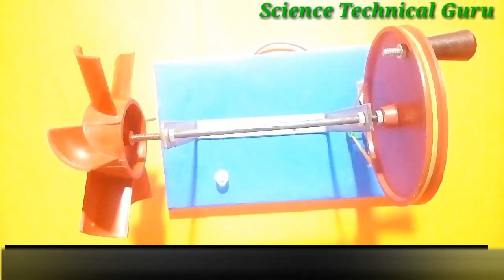Wind Mill पवन चक्की Science Model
Wind Mill पवन चक्की Science Project & model school